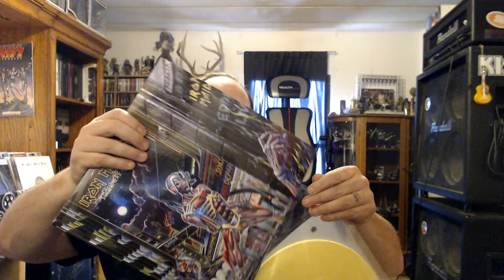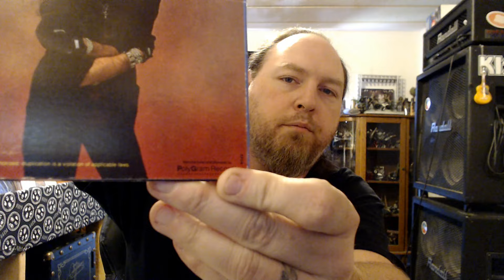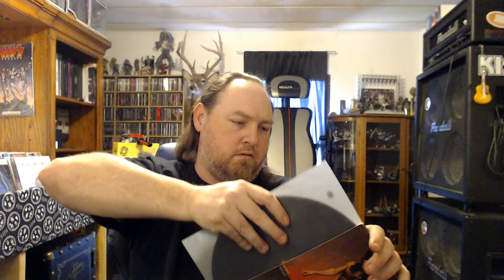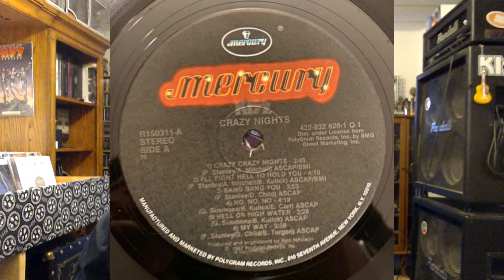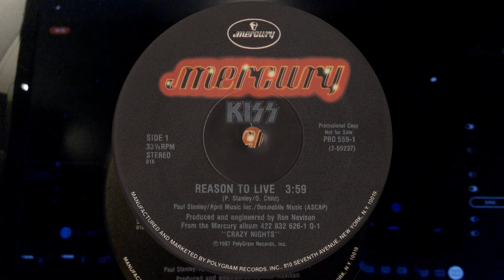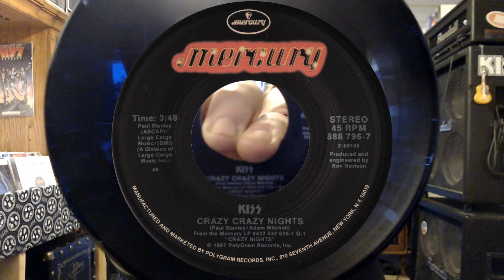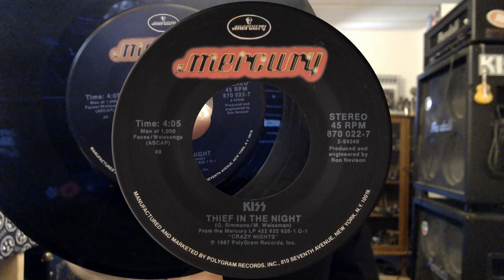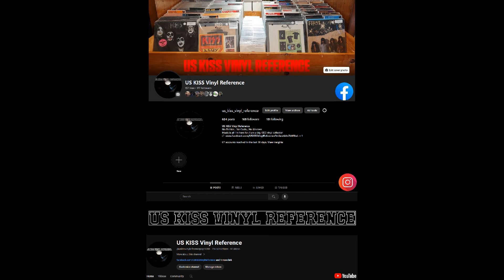Episode 25 Crazy Nights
Join Mike in taking a look at the different US variations of the Crazy Nights LP, and the singles that supported it.